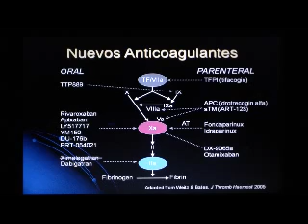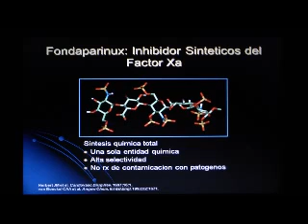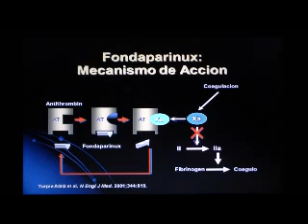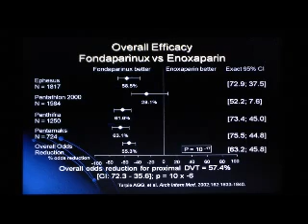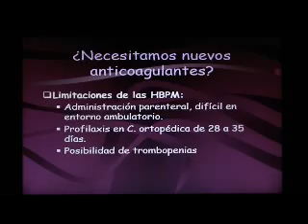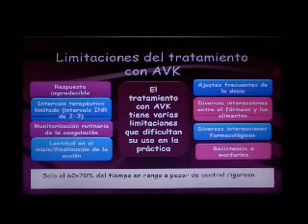TERAPIA ANTICOAGULANTE 6.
TERAPIA ANTICOAGULANTES